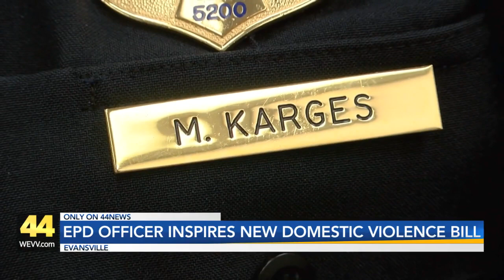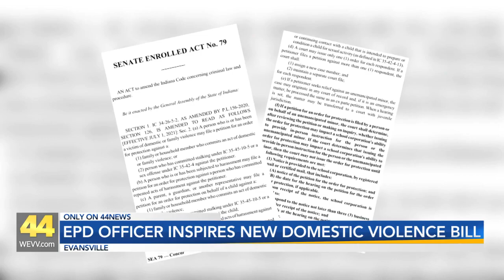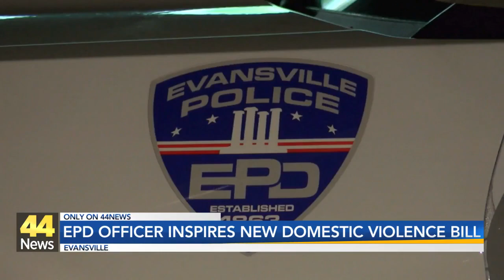EPD Sergeant Teams Up With State Representative on New Domestic Violence Bill